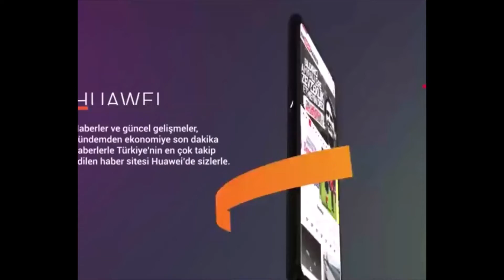Hande Yener Karamürsel konserinden canlı sıcak görüntüler | Ayak parmağını kıran popçu sahneye çıktı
Hande Yener, kırık parmakla konser verdi
Ayak parmağını kıran popçu Hande Yener, tedavisi devam ederken bastonla sahneye çıktı.
Şarkıcı Hande Yener, geçtiğimiz günlerde ayak parmağını kırdı.

Kırılan ayak parmağının tedavisi süren Yener, buna rağmen gala gecesinde sahne aldı.

Sahneye kadar tekerlekli sandalyeyle gelen popçu, sahneye de elinde bastonla çıktı.

“KONSERİMİN STİL TAMAMLAYICISI BASTON OLDU”
Sahnede kendisini dinlemeye gelenlere “Tedavim devam ediyor.” diyen Yener, şöyle devam etti:

“Bu nedenle bu geceki konserimin stil tamamlayıcısı baston oldu. Bu şartlarda da olsa sizlerle olmak mutluluk verici.”

Türkiye Magazin haberi son dakika ❤️ Trending magazin 👫 Reels magazin
Rarity Magazin Creator:
Türkiye son dakika trending, reels magazin haberleri, video tasarımları ile düzenlenip izleyici ve abonelerimi bilgilendirmekten çok hoşça vakit geçirmelerini amaçlayan bağımsız bir kanal amaçlıyorum.

Magazin haberciliği:
Halkın çoğunluğunu ilgilendirecek çeşitli konulardan söz eden, bol resimli, genellikle sanat, eğlence ve spor dünyasında tanınmış kişilerle ilgili haber ve yorumların ele alındığı habercilik türüdür.

En iyi komik, trendler, makaralar ve yeni videolar ile hizmetinizdeyiz.
Komik, sevimli, tatlı, yavru kedi ve köpek, evcil hayvan videoları yapıyorum.

Benim için çok önemli olan yorum ve önerilerinizi bekliyorum. Herkese en iyi dileklerimle teşekkür ederim.